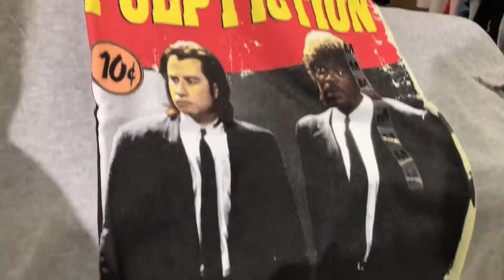FIRST MALL VLOG